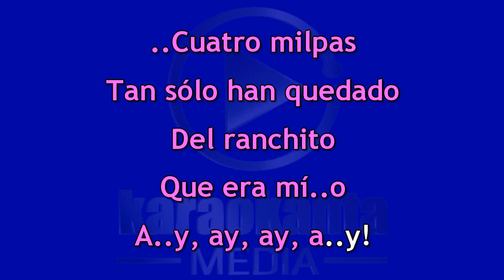Karaokanta - Lupillo Rivera - A través del vaso - ( Demo )